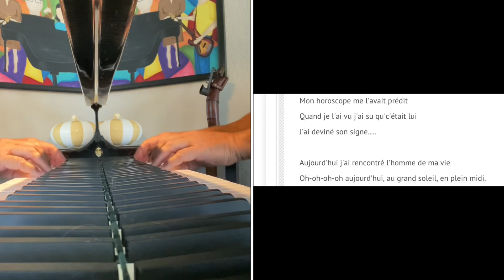L’homme de ma vie